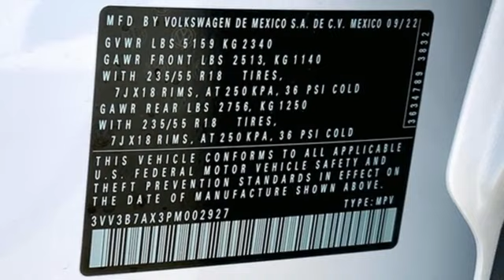New 2023 Volkswagen Tiguan Capitol Heights, MD VPM002927 - SOLD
Year: 2023
Make: Volkswagen
Model: Tiguan
Trim: 2.0T SE
Engine: 2.0L TSI DOHC
Transmission: 8-Speed Automatic with Tiptronic
Color: White
Interior: Titan Black
Stock #: VPM002927
VIN: 3VV3B7AX3PM002927
Opal White 4D Sport Utility 2023 Volkswagen Tiguan 2.0T SE 2023 Volkswagen Tiguan 2.0T SE FWD 8-Speed Automatic with Tiptronic 2.0L TSI DOHCbr23/30 City/Highway MPGbrbrWe make every effort to provide accurate information but please verify options and price with management before purchasing. All vehicles are subject to prior sale. All prices are special internet prices only. All financing is subject to approved credit. Prices exclude dealer installed options, tax, tags, registration fees and processing fee of $499 (Not required by law). Vehicle offers/prices & internet price quotes valid for 48 hours from initial posting date, subject to change by dealer/manufacturer without notice. Sale prices may include all applicable rebates and incentives. Some prices including rebates and incentives may require financing through the manufacturer and are therefore subject to credit approval. Dealer installed options are additional. Stock photo colors, options and trim levels may vary. Not responsible for typographical errors. Published price subject to change without notice to correct errors and omissions or in the event of inventory fluctuations. Vehicles may be in transit to dealer. Vehicle photos may not match exact vehicle. Please call to confirm availability status. **Based on model year EPA mileage ratings. Use for comparison purposes only. Your mileage will vary depending on driving conditions, how you drive and maintain your vehicle, battery pack age/condition, and other factors. 5-Star overall scores are awarded by the National Highway Traffic Safety Administration. Safety Ratings are awarded by Government 5-Star Safety Ratings are part of the U.S. Department of Transportationa€TMs New Car Assessment Program Model tested with standard side airbags (SAB).

Address:
1720 Ritchie Station Court